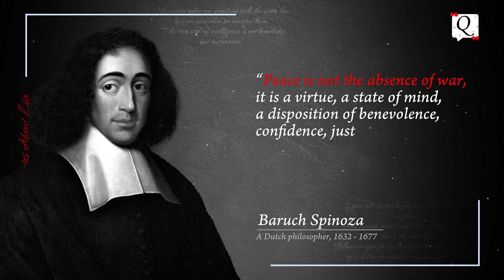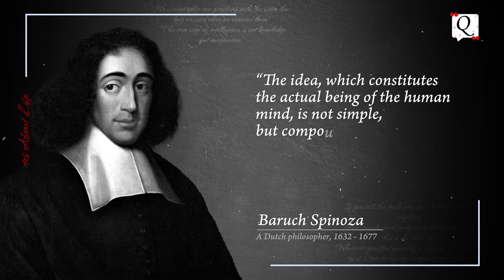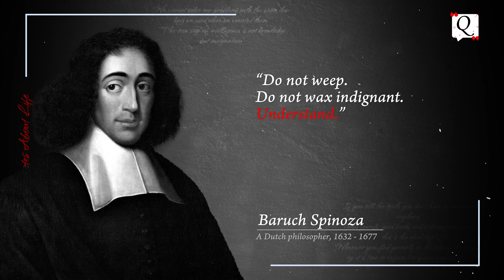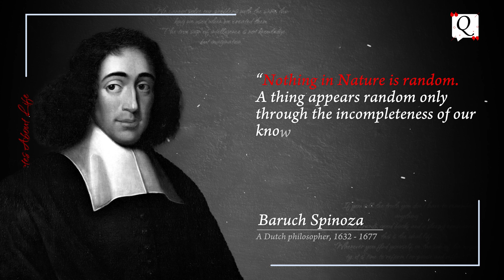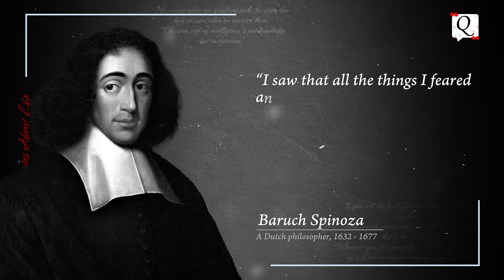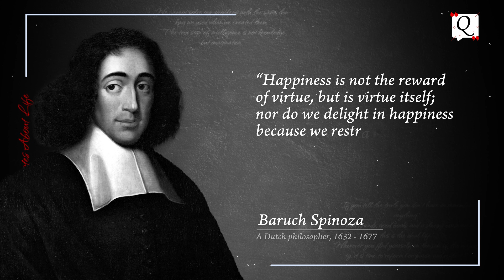The Wisest Quotes by Baruch Spinoza [Part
We hope Baruch Spinoza's quotes are valuable to you and that you may gain strength and wisdom from it.

Baruch Spinoza
Netherlands
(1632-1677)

The Dutch philosopher BaruchSpinoza (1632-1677) ranks as a major thinker in the rationalist tradition, and his Ethics is a classic of Western philosophy. In his writings the crucial issues of metaphysics are exemplified more clearly than in any thinker since Plato.

Baruch, or Benedict, Spinoza was born on Nov. 24, 1632, in Amsterdam, where his family had settled after fleeing religious persecution in Portugal. His grandfather, Abraham, was the acknowledged leader of the Jewish community, and his father was a successful merchant and active in civic affairs. Michael Spinoza had three children, of whom the future philosopher was the only son. Spinoza's mother died when he was 6, and his father and one sister died by the time he was in his early 20s. Little is precisely known about his early education except that biblical and Talmudic texts were studied at the synagogue school and that the young Spinoza showed a facility for languages and eventually mastered Spanish, Portuguese, Dutch, Hebrew, Latin, Greek, and German. In 1656 Spinoza was expelled by his congregation on charges of atheism. The edict asked for God to curse him and warned "that none may speak with him by word of mouth, nor by writing, nor show any favor to him, nor be under one roof with him." The philosopher responded with calm detachment and Christianized his name to Benedict.